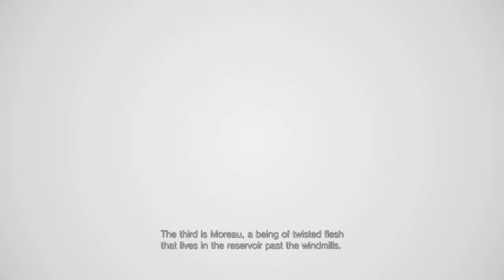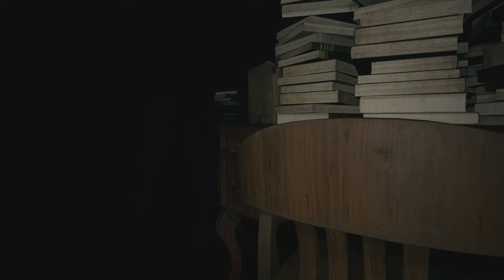Doll_Maker | Resident.Evil.Village #06 |( HINDI )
Resident Evil Village is a 2021 survival horror game developed and published by Capcom. Players control Ethan Winters, who searches for his kidnapped daughter in a village filled with mutant creatures. Village maintains survival horror elements from previous Resident Evil games, with players scavenging environments for items and managing resources. However, it adds more action-oriented gameplay, with higher enemy counts and a greater emphasis on combat.